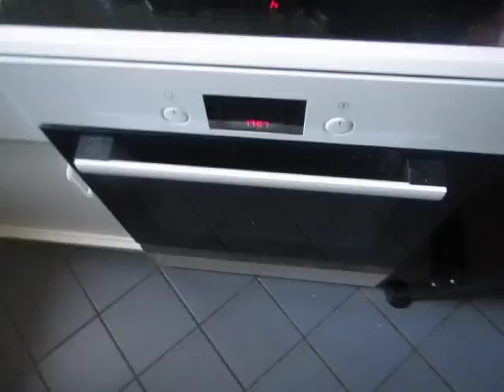cooking for women and eggs; 140